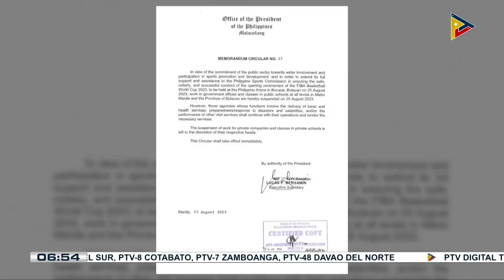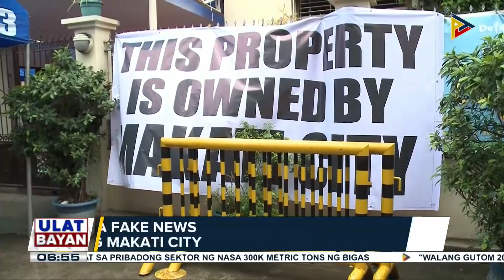Pasok sa mga gov’t office at public schools sa NCR at Bulacan sa Aug. 25, sinuspinde ng...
Pasok sa mga gov’t office at public schools sa NCR at Bulacan sa Aug. 25, sinuspinde ng Malacañang kaugnay ng FIBA 2023 opening